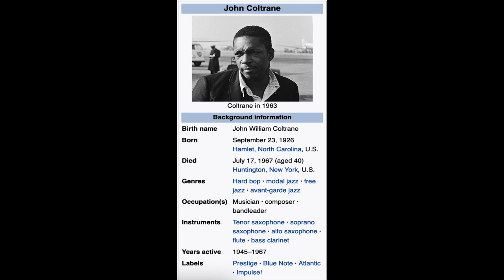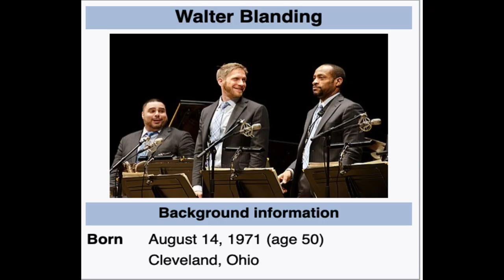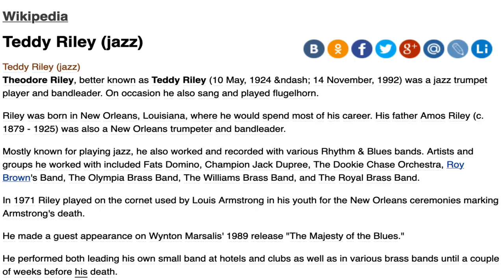Wynton On Being Sad & Career Inspirations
♥️🎈❤️👍😁We are building a strong community! Much more to come!